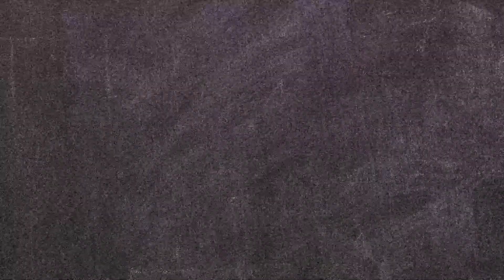КОВИД-19 вакцины гарын авлага | Вакцин хийлгэхээс өмнө, хийлгэх үед, хийлгэсний дараа анхаарах зүйлс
☝️✨Энэхүү бичлэгээр та:

🤔КОВИД-19 вакцин хийлгэхээс өмнө юуг мэдэх шаардлагатай вэ?

🤔Та ковид тусаад эдгэрсэн үү?
🤔Та вакцин хийлгэж болох уу?
🤔Та жирэмсэн эсвэл хөхүүл үү?
🤔Тогтмол хэрэглэдэг эмээ түр зогсоох шаардлагатай юу?

☝️Вакцин хийлгэх үедээ мөрдөх дүрэм журам.
☝️Вакцин хийлгэсний дараа юуг анхаарах тухай.

Эх сурвалж: Америкийн халдварт өвчин судлалын үндэсний төв